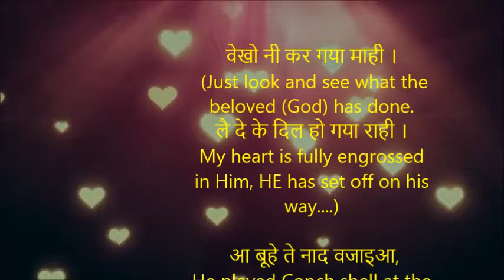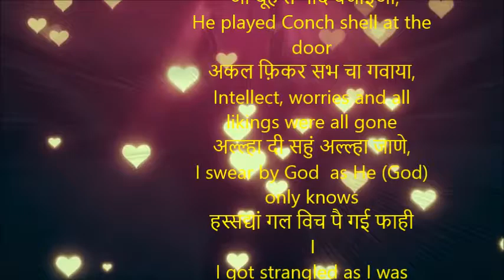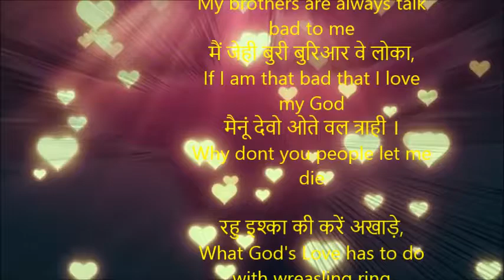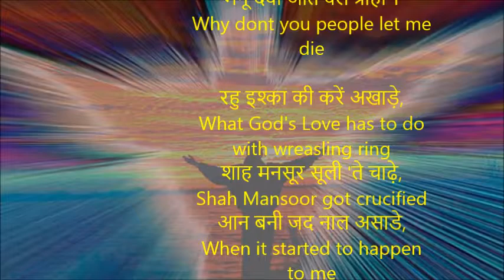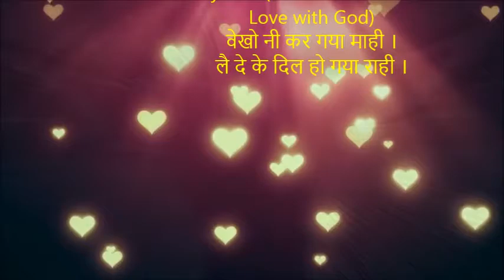Vekho Ni Kar Gaya Mahi (God) II Bulleshah Kalam